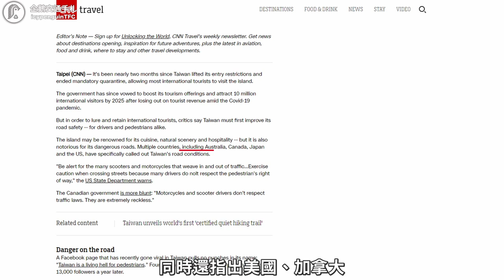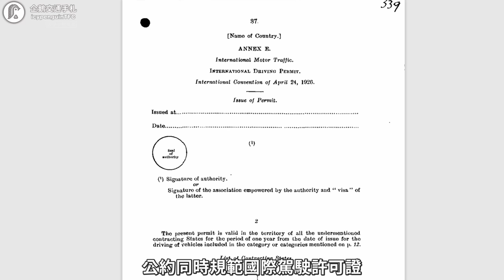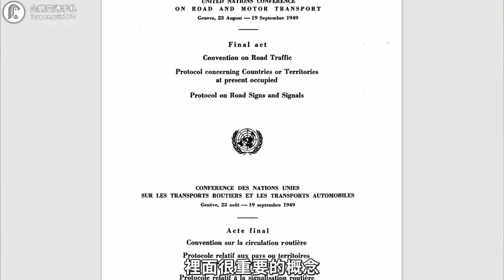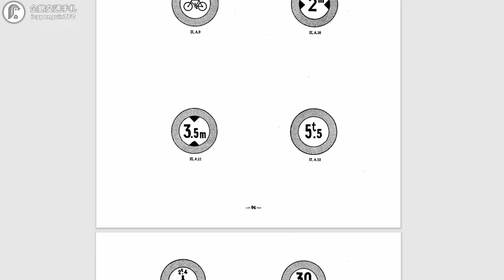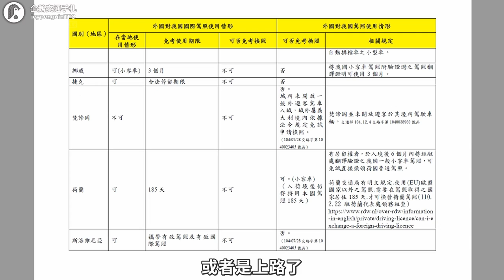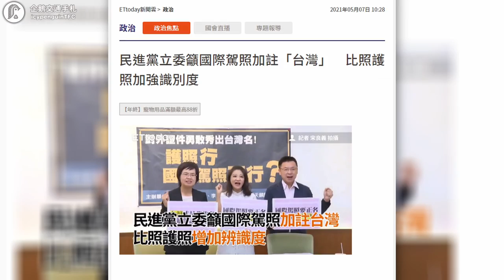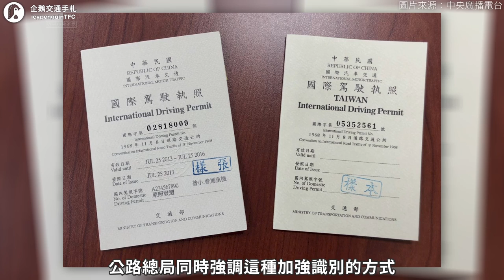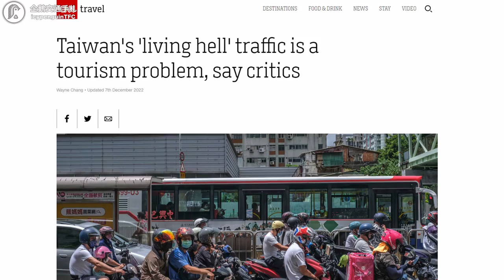出國不用換駕照就可以自駕旅遊！把台灣交通批評成地獄，為什麼還承認台灣駕照🤔｜企鵝交通手札【交通企企企】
Goliath - Tatami